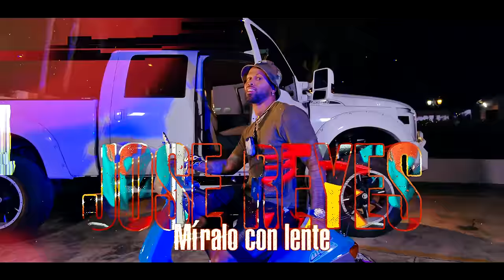Jose Reyes - Miralo Con Lente (Video Oficial)